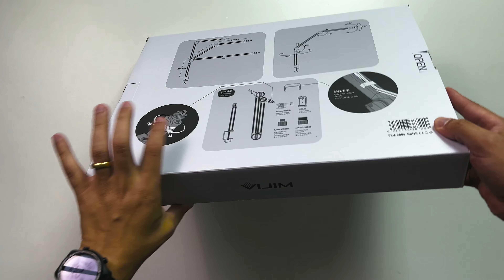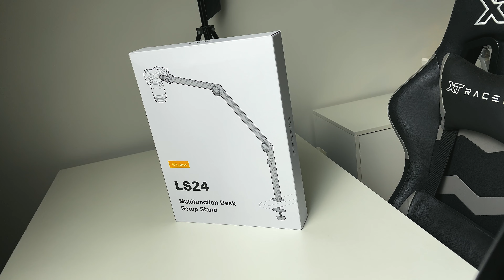Braço articulado VIJIM LS24! Será que vale a pena?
Mais um ítem que chegou para integrar meu novo setup de vídeos.
Confira nesse vídeo a qualidade que a  @ulanzi  empregou nesse produto.